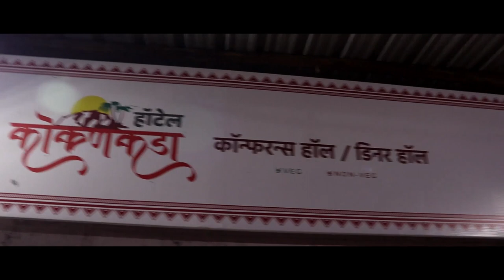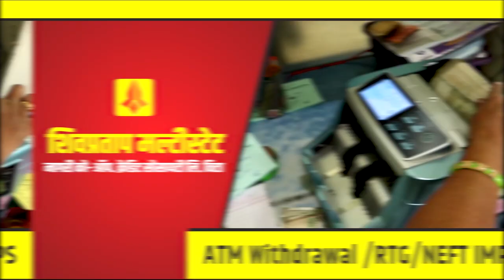तासगाव मध्ये शेतकरी संघटनेच्या बंदला चांगला प्रतिसाद || वज्रधारी न्यूज़